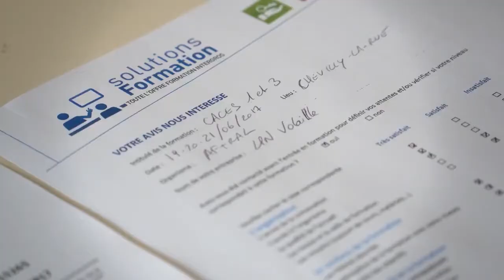La formation CACES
Le CACES est le Certificat d'aptitude à la conduite en sécurité. Il doit être renouvelé tous les 5 ans, pour vos caristes.
Regardez ce reportage pour découvrir les coulisses d'une formation CACES.

Au 1er janvier 2020, de nouveaux certificats d'aptitude à la conduite en sécurité (CACES) entrent en vigueur. Rénové, le nouveau référentiel concerne plusieurs familles des CACES dont il modifie les modalités de réalisation : le contenu des épreuves et les critères d'évaluation.

Autre changement, la création de 2 nouvelles familles de CACES :
- le CACES Chariots de manutention automoteurs gerbeurs à conducteur accompagnant
- le CACES Ponts roulants et portiques

QUI SOMMES-NOUS ?